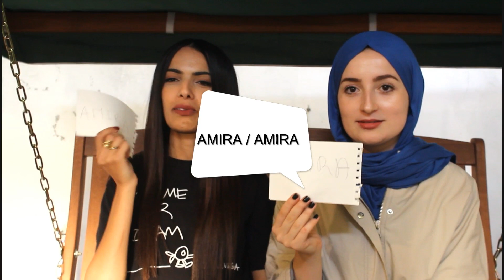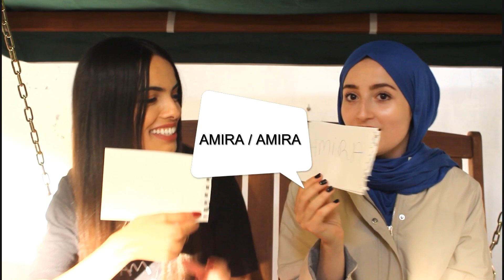TAG: WHO IS MORE LIKELY TO? | من بيننا؟ with : AMIRA RIAA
و اتظروني  كل ثلاثاء و خميس بفيديو جديد
ـــــــــــــــــــــــــــــــــــــــــــــــــ
يشرفني متابعتكم لي على :